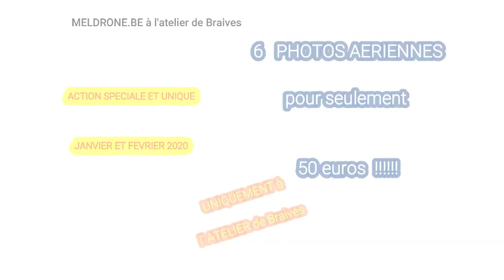Photos aériennes ateliers braives